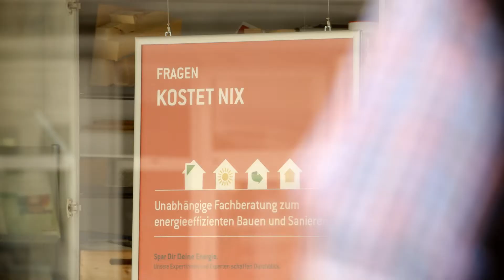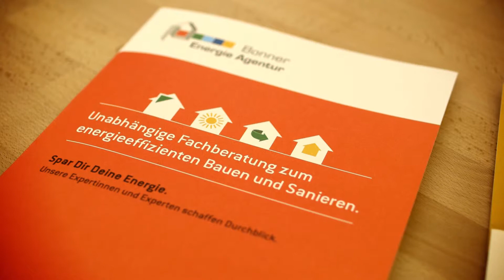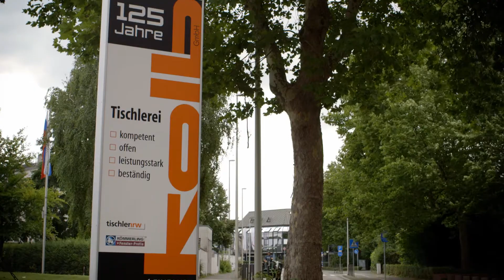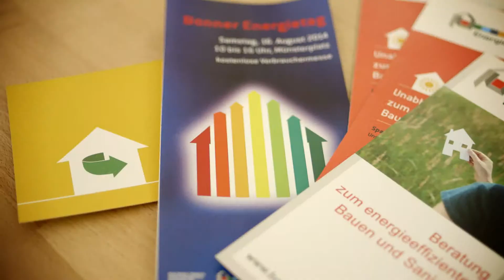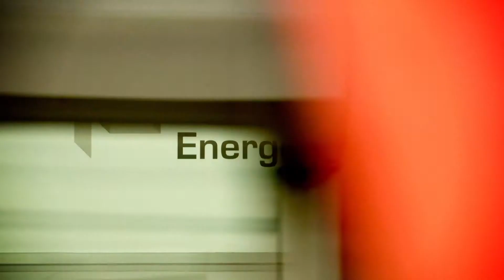Climate Action Award for Local Government - 2014 - City of Bonn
The City of Bonn is the winner of the "Climate Action Award for Local Government" in 2014, which was organised by the Federal Environment Ministry (BMU) and the German Institute for Urban Affairs (Difu) as part of the National Climate Initiative (NCI).

Category 1: Local Climate Action through Cooperation

City of Bonn (North Rhine-Westphalia): “Strong Together – Establishment of a Municipal Energy Agency”

The City of Bonn, along with a multitude of local and regional stakeholders, founded the “Bonn Energy Agency”. Homeowners are able to obtain a free initial consultation on the topic of energy-efficient renovation of buildings. Know-how is pooled among agency members, enabling comprehensive information and consulting services.